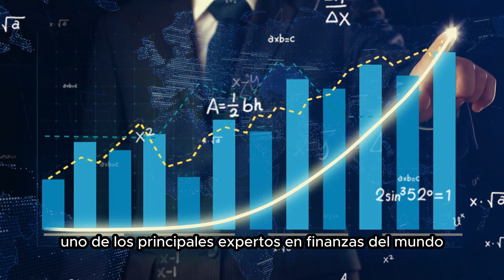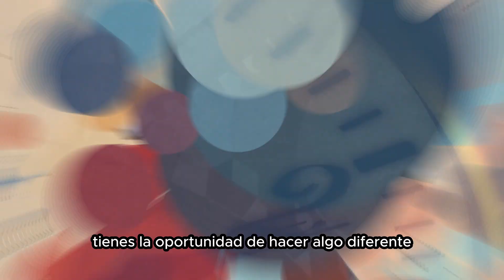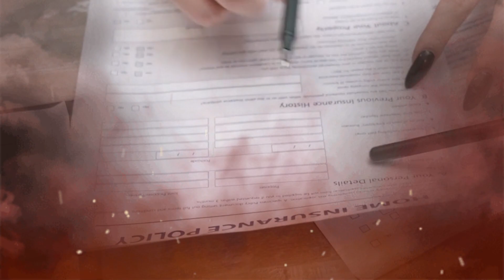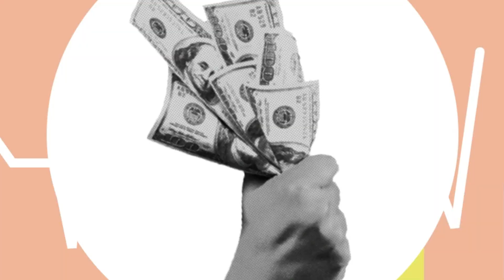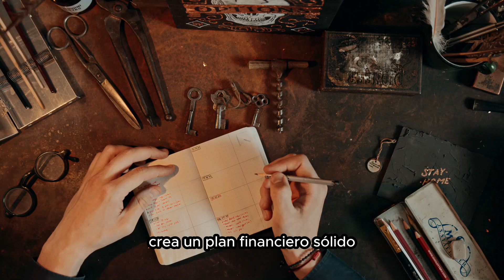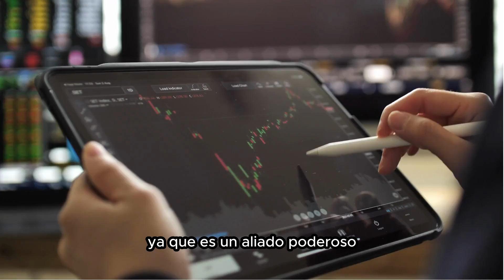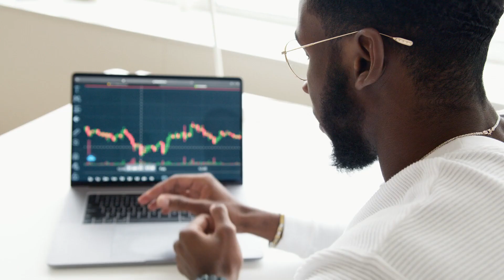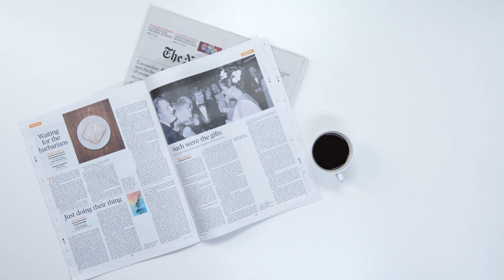TODO lo que NUNCA DEBES HACER con tu DINERO (Robert Kiyosaki)